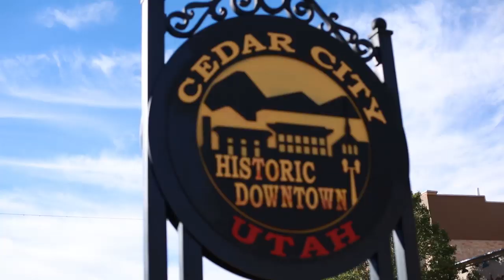Cedar Livestock Festival 2014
Recap of the 2014 Cedar Livestock & Heritage Festival, including the Sheep Parade, Quilt Festival, Vendors, Cowboy Poets, Dutch Oven Cook-off, Draft Horse Pull and Antique Tractor Pull.